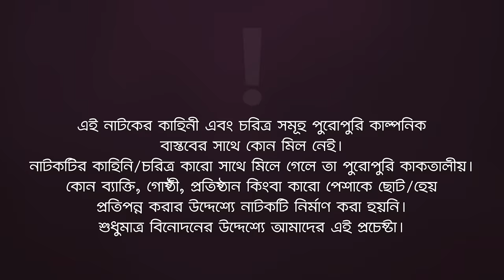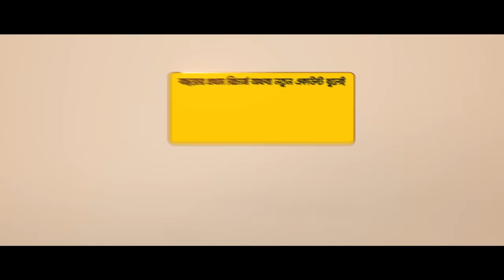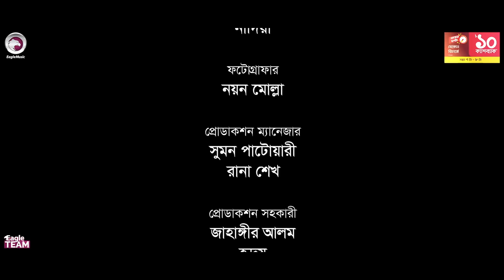Gayer Chele | গাঁয়ের ছেলে | Bangla Natok | Sajal | Zara Noor | Natok 2022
Gayer Chele

Story/Script: Shahajada Shahed
Cast: Anwarul Alam Sajal, Zara Noor, Mimo, Shawon Majumder, Mohammad Jahangir Kabir, Rezveena Moushumi, Shuvojeet Roy, Zihad Islam, Jahangir Alam.
Asst Director: Shuvojeet Roy, Zihad Islam
DoP: Jisan Ahmed
Edit: Anik Islam
Color: Bappi
Background Score: Tanzil Hasan
Creative Design: Nadia

Production Manager: Sumon Patwary, Rana Sheikh
Production Assistant: Jahangir Alam, Hridoy, Alamgir.
Camera Crew Chief: SR Hanif
Camera Crew Assistant: Sojib, Alimul
Makeup: Jahid Ahmed
Makeup Asst: Sagor
Light: Alam Hossain
Light Supply: Shamol, Sumon, Ismail
Trolley: Mosharraf Hossain
Transport: Mohiuddin
Post: Eagle Creative House

গাঁয়ের ছেলে নাটক — Gayer Chele